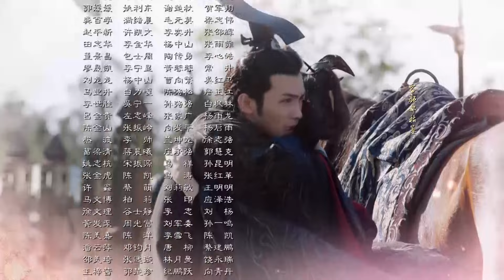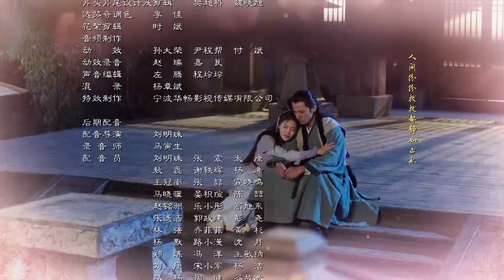【迪丽热巴 】慕姬辞24 Love Beyond the Animosity丨美貌倾城的战国女子丽姬与一代帝王之间千回百转的倾国之恋！engsub